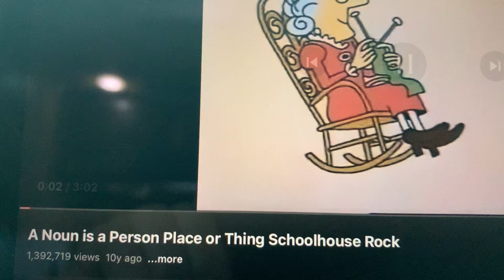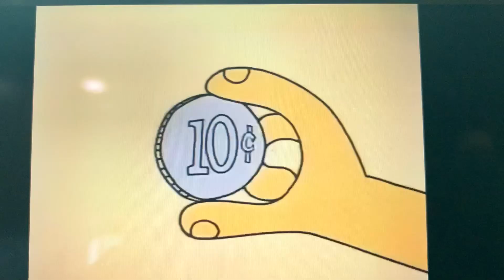God or god-s. There nouns and titles Aa168